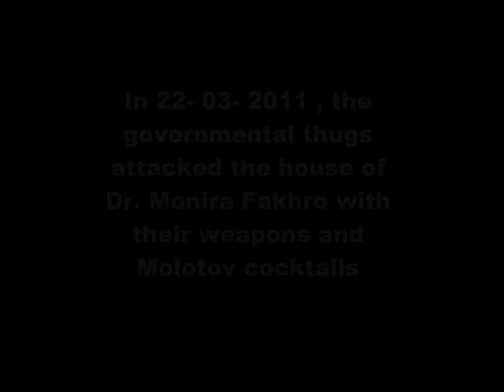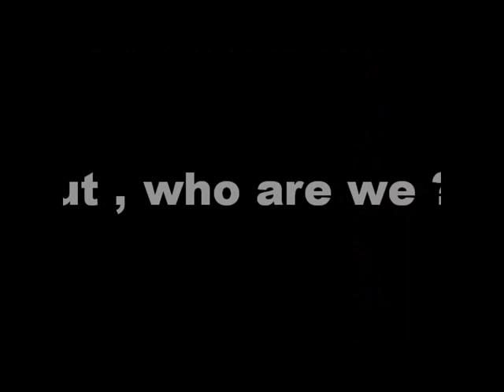The thugs attacked the house of Dr. Monira Fakhro